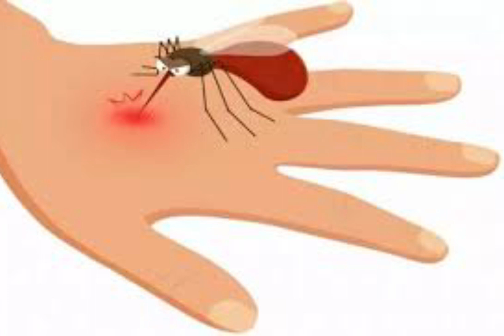শরীরকে নিরোগ রাখার উপায়। মানব জীবনে তুলসির উপকারিতা। হসপিটাল যাওয়া থেকে বাঁচানো তুলসীর গুনাগুন।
আজ আমরা যে দার্শনিক আলোচনা করব এই গাছটি পশ্চিমবঙ্গের প্রতিটি জেলায় প্রচুর পরিমাণে দেখা যায়। প্রায় প্রতি হিন্দু পরিবারের মধ্যে তুলসী গাছের বিশেষ পরিচয় আছে। পুজাদির ব্যাপারেও তুলসীপত্র প্রয়োজন। তুলসী সাধারণত চার রকমের হয়ে থাকে সাদা তুলসী, কালো বা কৃষ্ণ তুলসী, বাবুই তুলসী এবং রাম তুলসী। হিন্দুরা সচরাচর পূজা অর্চনা যে তুলসী প্রচুর পরিমাণে ব্যবহার করে তার নাম হচ্ছে সাদা তুলসী। যে তুলসী পাতার রং কালো তা কালো তুলসী। বাবুই তুলসী ও এ তুলসীর পর্যায় ভুক্ত। যদিও বাবুই তুলসী পুজোর ক্ষেত্রে ব্যবহার করা হয়নি। রাম তুসির পাতা অন্যান্য তুলসী অপেক্ষা বড় আকারে হয়ে থাকে।। অবশ্য ওষুধ প্রস্তুতিতে যে কোন একটি তুলসী ব্যবহার করা যেতে পারে। কার্যকারিতা দিক থেকে সামান্য একটু হেরফের হয় মাত্র। ওষুধে তুলসী টাটকা ও রস যুক্ত পাতায় ব্যবহার করা উচিত। শুকনো পাতার কাজ করার শক্তি তেমন থাকে না। তুলসির মধ্যে মধ্যপ্রকৃতির মূল ওষুধ প্রস্তুতিতে উৎকৃষ্ট হয়। ওষুধের তুলসী মঞ্জুরি ব্যবহার করা নির্দেশ থাকলে শুকনো বা প্রায় শুকনো মঞ্জুরী ব্যবহার করা উচিত। ওষুধের তুলসীর মূল, পাতা ও মঞ্জুরী ব্যবহার করা হয়ে থাকে। ধ্বজভঙ্গ হলে, ম্যালেরিয়া আক্রমণ প্রতিষেধক হিসেবে, হাম বা বসন্তের গুটির শীঘ্র বের না হলে, শিশুদের সর্দি কাশি হলে, কানে কটকট করলে, নাকের যে কোন রোগ, বাত আক্রান্ত হলে, দাদ হলে, পিনাশ রোগ, গনোরিয়া বা মেহরোগ, বিছে কামড়ালে, বোলতা বা ভীমরুল কামড়ালে, শরীরে পারদ প্রবেশ করলে, অন্ডকোষ টনটন করলে অথবা রক্ত প্রস্রাব হলে যে কোন এক প্রকার তুলসী ব্যবহার করা যেতে পারে।